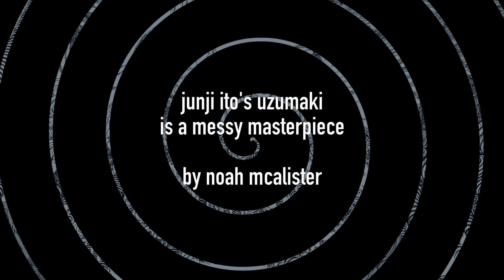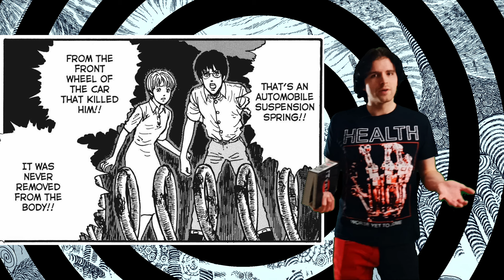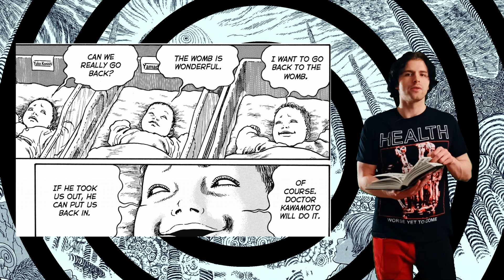Junji Ito's Uzumaki Is A Messy Masterpiece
It is only when you condense yourself talking into a clip like this that you realize how many times you say certain phrases. It’s kind of like a spiral of language. Or something

Meant to reference The Downward Spiral by NIN, but the curse of the spiral made me forgor 💀

Video by Noah McAlister. Hope you enjoyed

Timestamps:

0:00 - intro
2:37 - Chapter 1 & 2: The Spiral Obsession
8:46 - Chapter 3: The Scar
10:15 - Chapter 4: The Firing Effect
11:48 - Chapter 5: Twisted Souls
12:40 - Chapter 6: Medusa
15:52 - Chapter 7: Jack-in-the-Box
18:09 - Chapter 8: The Snail
20:36 - Chapter 9: The Black Lighthouse
22:27 - Chapter 10: Mosquitoes
23:52 - Chapter 11: The Umbilical Cord
25:55 - interlude: longform stories and on being dreamlike
28:21 - Chapter 12: The Storm
28:53 - Chapter 13: The House
29:41 - Chapters 14-19: the completion of the spiral
35:08 - Conclusion
38:18 - “Spiral City”

SIGNALIS OST “Dowsing”
Silent Hill 4 OST “Drops of Shame”
Cry of Fear OST “Lonely”
Bayonetta OST “EV10-1 Mysterious Girl Cereza Enters”
Max Payne OST “Ms. Valkyr”
SIGNALIS OST “Double Back”, “Train Ride,”
Cry of Fear OST “Dark City”
Silent Hill 2 OST “Heaven’s Night”
SIGNALIS OST “The Red Gate,” “Die Toteninsel,”
No More Heroes OST “Pleather For Breakfast”
SIGNALIS OST “Ritual (Nowhere),” “Rotfront (Moon),”
Silent Hill 4 (Extended?) OST “Sliced”
SIGNALIS OST “Ariane’s Theme”
Silent Hill 2 OST “Theme of Laura (Reprise)”
Resident Evil 4 (2005) OST “Save Theme”
Dark Souls “Souls of Fire”
SIGNALIS OST “Casual Loop”
Cry of Fear OST “Anxiety”
Silent Hill 2 OST “Promise”
Noah McAlister “Spiral City”

thanks bb kiss kis